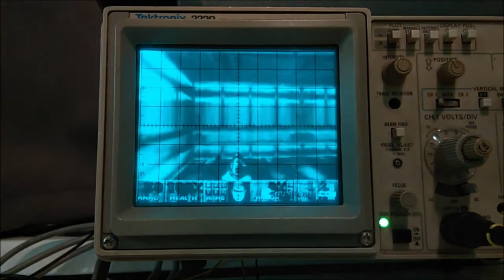5 Jogos INCRÍVEIS que completam 30 ANOS em 2023